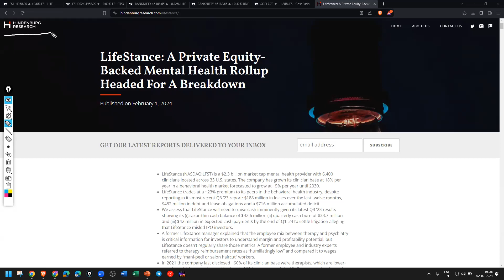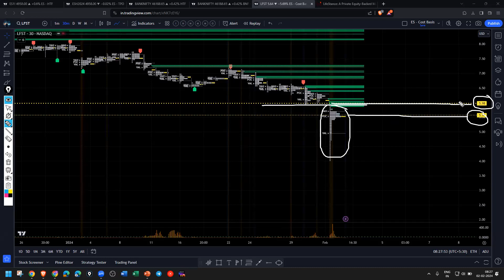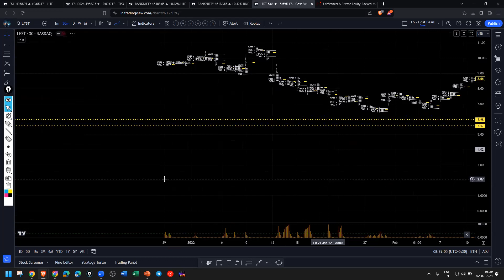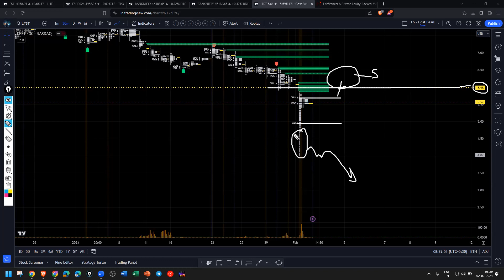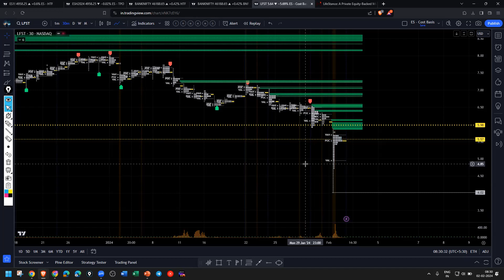Hindenburg Research Goes After LifeStance - Mental Health Rollup Headed For A Breakdown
LifeStance (NASDAQ:LFST) is a $2.3 billion market cap mental health provider with 6,400 clinicians located across 33 U.S. states. The company has grown its clinician base at 18% per year in a behavioral health market forecasted to grow at ~5% per year until 2030.
LifeStance trades at a ~23% premium to its peers in the behavioral health industry, despite reporting in its most recent Q3 ’23 report: $188 million in losses over the last twelve months, $482 million in debt and lease obligations and a $716 million accumulated deficit.